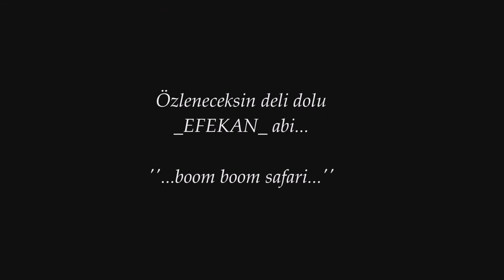_EFEKAN_ (E F E) BSGO